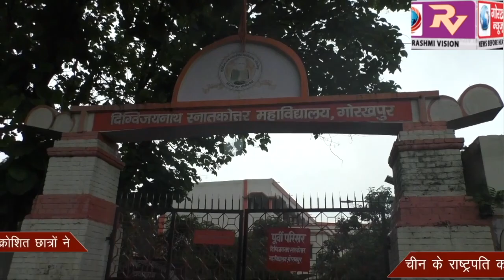भारत और चीन सीमा पर हुए झड़प में शहीद हुए जवानों के शहादत पर आक्रोशित छात्रों ने चीन के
भारत और चीन सीमा पर हुए झड़प में शहीद हुए जवानों के शहादत पर आक्रोशित छात्रों ने चीन के राष्ट्रपति का फूंका प्रतीकात्मक पुतला, कहा,चीन निर्मित सामानों का करें बहिष्कार